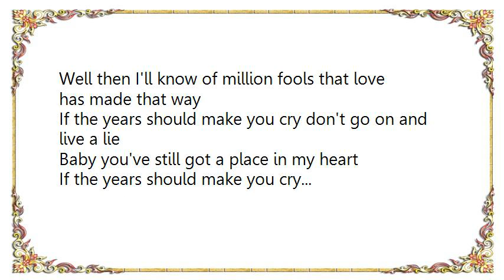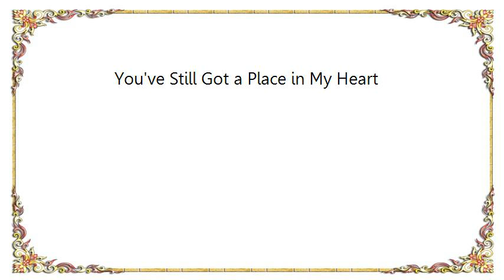Glen Campbell - You've Still Got a Place in My Heart Lyrics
[Lyrics Glen Campbell - You've Still Got a Place in My Heart]
If the one you'd think is true ever turns his back on you
You've still got a place in my heart
If every road you take proves you made a big mistake
Baby you've still got a place in my heart

If I'm a fool to pray that you'll return some day
Well then I'll know of million fools that love has made that way
If the years should make you cry don't go on and live a lie

If the years should make you cry...